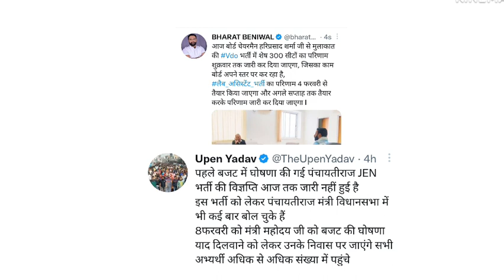रिजल्ट तथा नई भर्ती की विज्ञप्ति पर लेटेस्ट अपडेट | Rajasthan New vacancy and results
is video me Rajasthan ki government jobs aur results ke baare me latest update Di hai